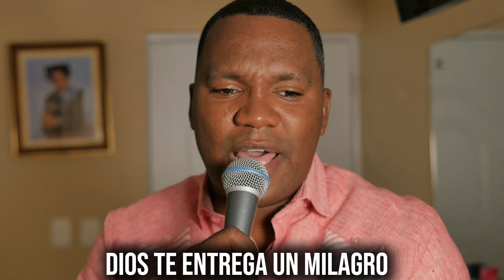Hoy Dios Te Entrega Tu Milagro Esa Es Mi Fe En Jesus